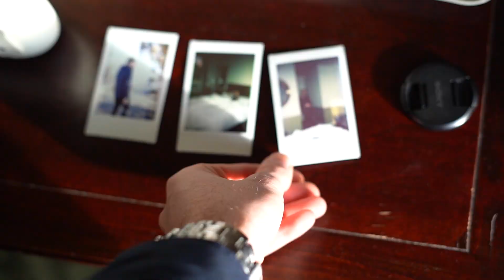Intermission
It's been a while. More to come.

Shot on:
Sony A7III
Edited on: